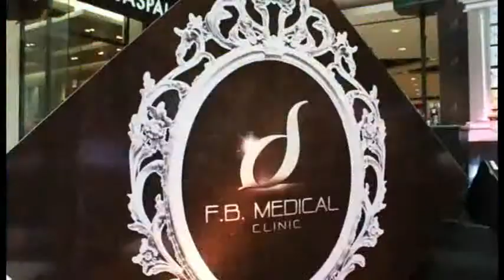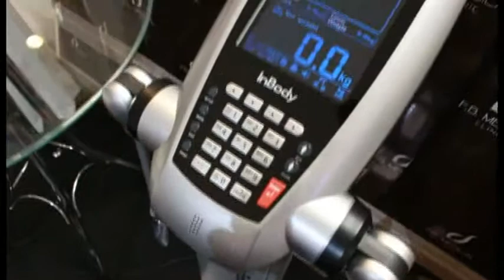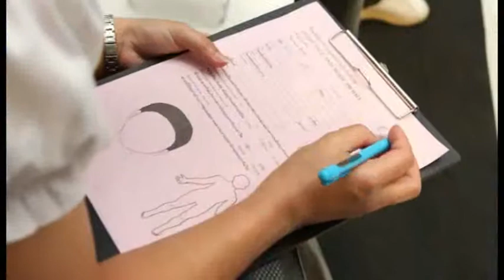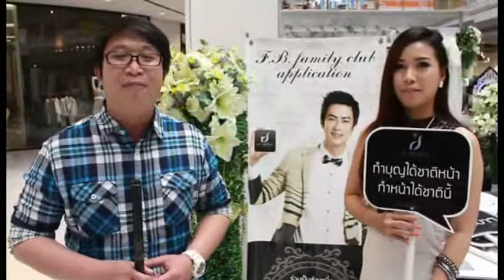F.B. MEDICAL CLINIC (CHIANG RAI)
CHIANG RAI
23-24 FEBRUARY 2013